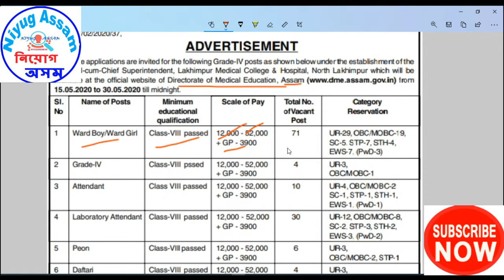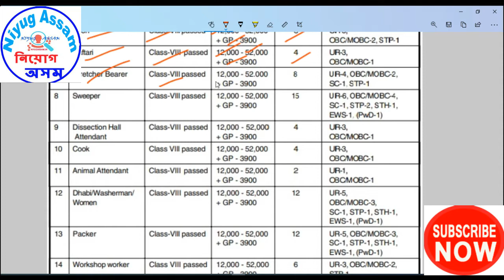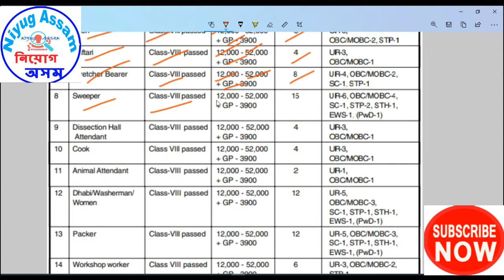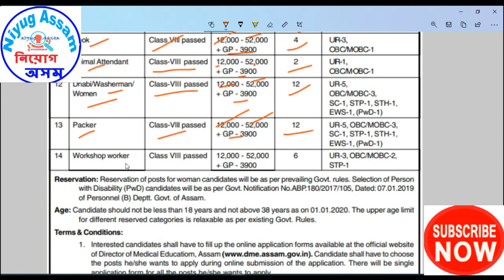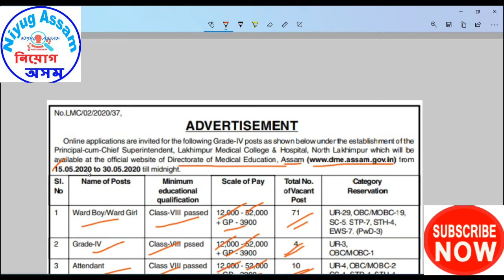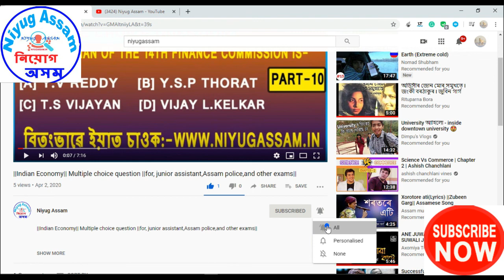||Directorate of Medical Education, Assam Recruitment|| Grade -IV post Recruitment Assam||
ধন্য়বাদ।